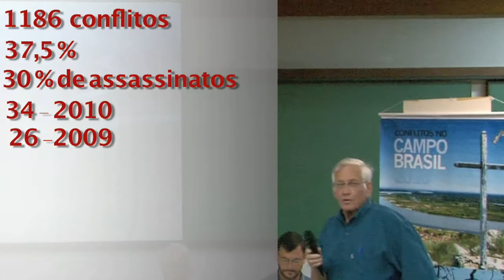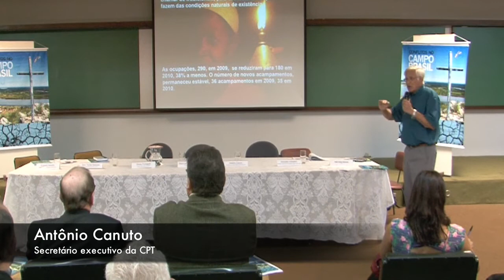Lançamento do Relatório da CPT 2010